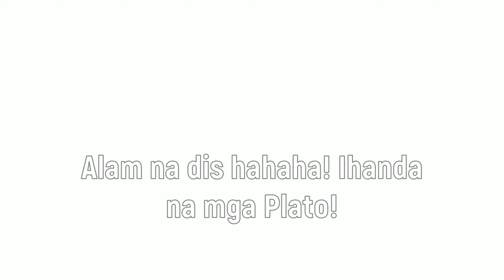SINIGANG NA MANOK || LUTONG PINOY || ULAM PINOY